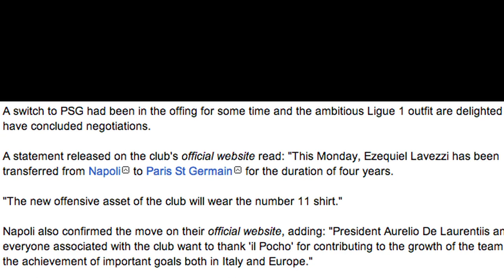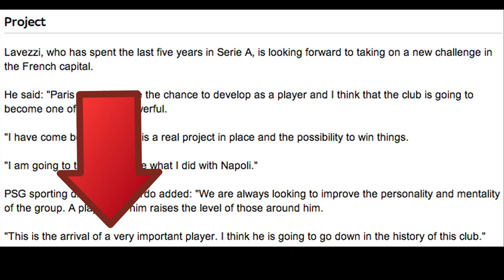Lavezzi Signs with PSG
Ezequiel Lavezzi has signed with Ligue 1 club Paris St Germain. The deal is reportedly worth €26-€30M over four years. PSG are busy this offseason, making headlines pursuing the likes of John Terry, Kaka, Pato, Thiago Silva and many more.